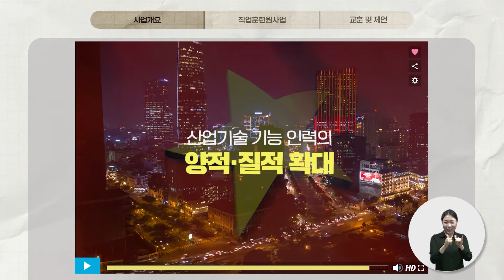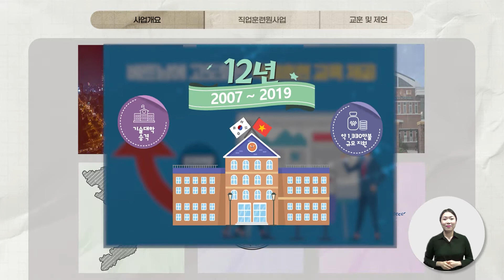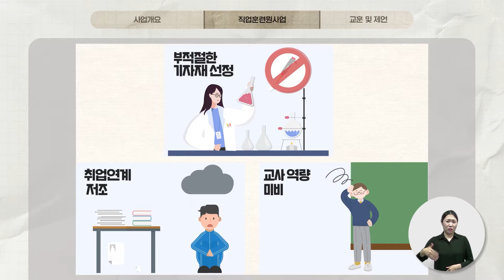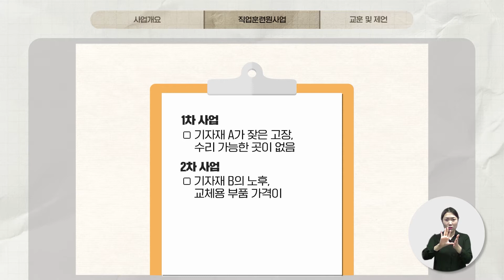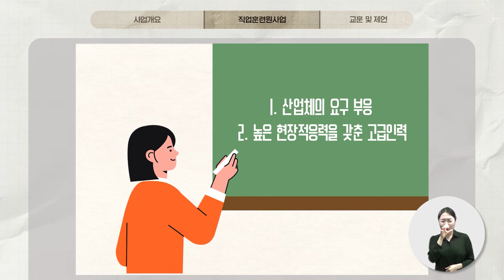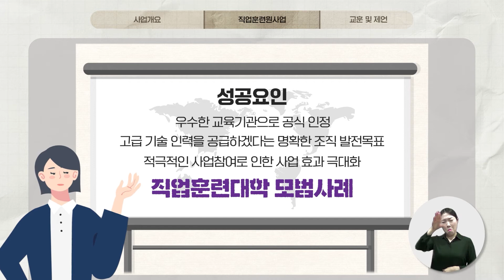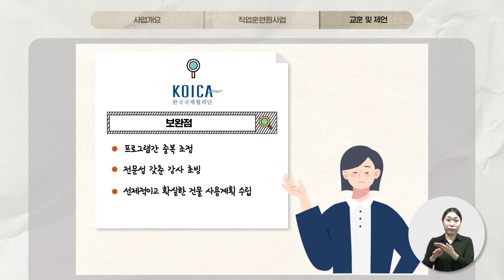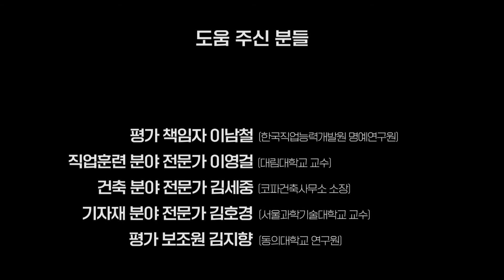[KOICA 사업 평가 결과 이야기|Let Evaluations Talk 4] 베트남 한베 산업기술대학 3차 지원 사업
베트남 한베 산업기술대학 3차 지원 사업(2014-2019/600만불)의 ❶사업배경, ❷사업성과, ❸성공요소, ❹도전과제, ❺제언전달

✅ Let Evaluations Talk(LET) 시리즈란?
개발협력 실무자가 더 나은 사업을 수행할 수 있도록 사업성과, 사업 성공 및 도전 요소 등을 공유하는 사업 평가 결과 환류(Feedback and Communication of Project Evaluation Results) 시리즈

정기적으로 LET 영상이 업로드될 예정으로, 관련 시청자 의견과 컨텐츠 요청은 ▼댓글로 부탁드려요❣️▼